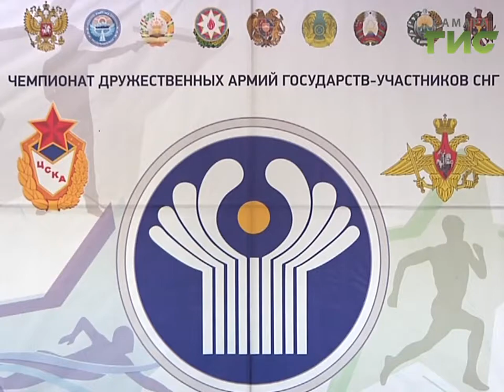Новости спорта (19.10.16)